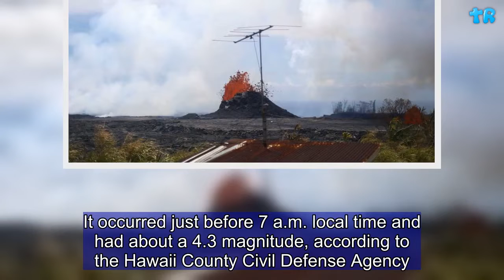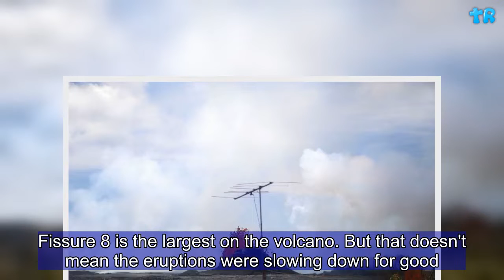Kilauea Volcano Update: Earthquake Shakes Hawaii At Area Affected by Eruptions | Gift Of Life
An earthquake struck the area of Hawaii affected by the Kilauea volcano eruptions on Thursday. It occurred just before 7 a.m. local time and had about a 4.3 magnitude, according to the Hawaii County Civil Defense Agency. The United States Geological Survey (USGS) listed the quake as a 4.4.  The Pacific Tsunami Warning Center noted in an alert that the local quake happened on Kilauea's south flank. "No tsunami is expected," the alert read. "However... some areas may have experience shaking."  All things considered, a 4.3 or 4.4 earthquake is relatively mild. According to the USGS, the state of Hawaii an average of 11 earthquakes that are between a 4 and 4.9 every year. The USGS also noted that volcanic eruptions typically "accompanied by hundreds to thousands of small earthquakes with magnitudes of less than 4."     The eruptions at Hawaii's Kilauea have proven destructive over the past few months. This week, the USGS noted that the lava output from Kilauea's Fissure 8 had slowed down. Fissure 8 is the largest on the volcano. But that doesn't mean the eruptions were slowing down for good. "The significance of this change is not yet clear and hazardous conditions remain in the area," the USGS said in a statement. "It is common for eruptions to wax and wane or pause completely. A return to high levels of lava discharge or new outbreaks in the area of active fissures could occur at any time. Residents should remain informed and heed Hawaii County Civil Defense messages and warnings."  The eruptions have caused a number of evacuations, sparking fires and shooting lava hundreds of feet in the air.  Earthquakes have previously shaken the area amid the Kilauea eruptions. A quake with a 5.5 magnitude struck in June, for instance. It led to an ash plume that shot 8,000 feet into the sky.